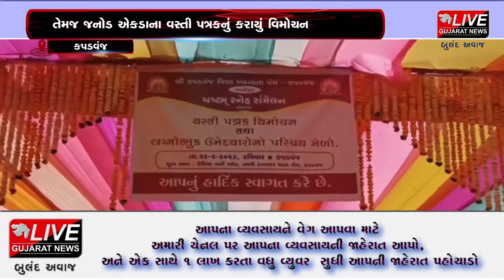કપડવંજ :કપડવંજ વિશા ખડાયતા પંચ દ્વારા ષષ્ટમ સ્નેહ સંમેલન યોજાયું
કપડવંજ વિશા ખડાયતા પંચ દ્વારા છઠ્ઠા સ્નેહ સંમેલન અંતર્ગત લગ્નોત્સુક યુવક યુવતીઓનો પરિચય મેળો અને જનોડ એકડાના વસ્તી પત્રકનું વિમોચન કરવામાં આવ્યું હતું. જેમાં મોટી સંખ્યમાં આગેવાનો હાજર રહ્યા હતા.